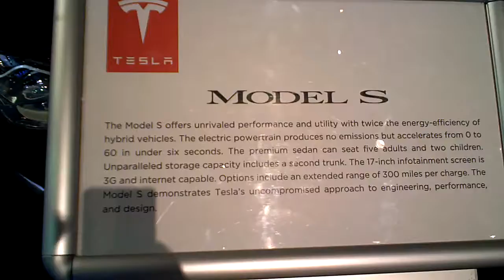Tesla Calif car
2010 North American Auto Show